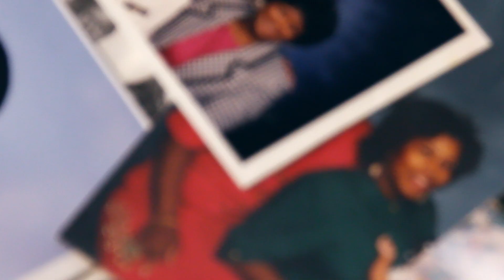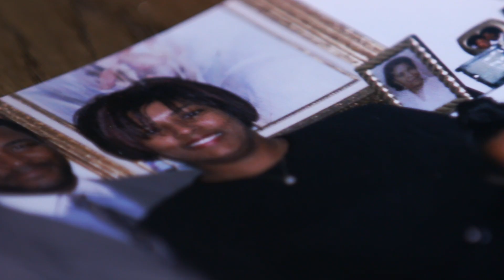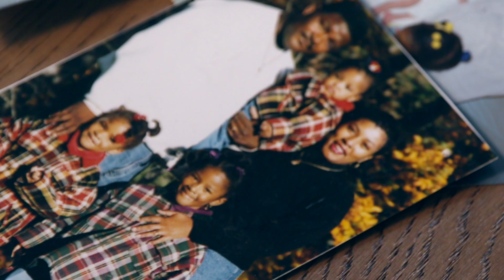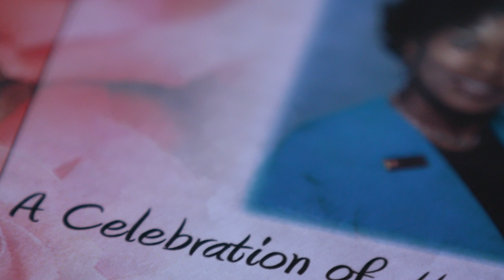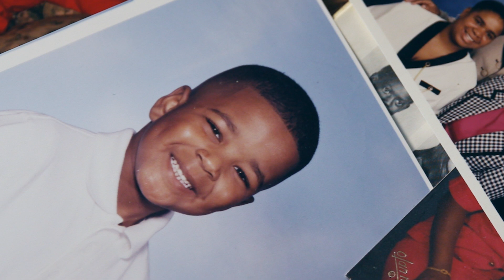CBCC: The Miner Family's Experience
The Miner family talks about how Capital Breast Care Center supported them after a family member was diagnosed with breast cancer.